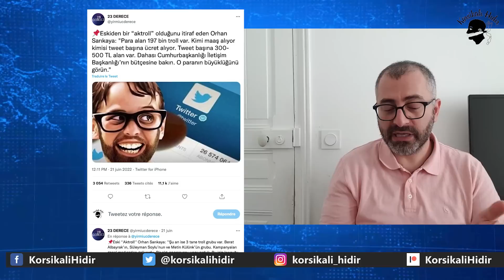ÇOKOPRENS ANKARA'DA!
Desteklemek için